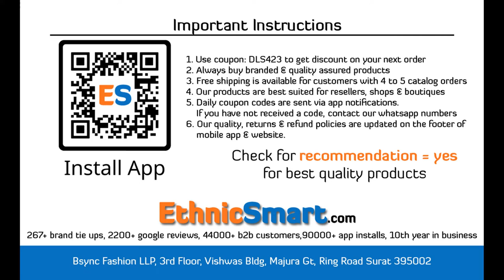BUNDLE OF 8 WHOLESALE SALWAR SUIT CATALOG AYRA VOL 2 BY SHREE SHALIKA